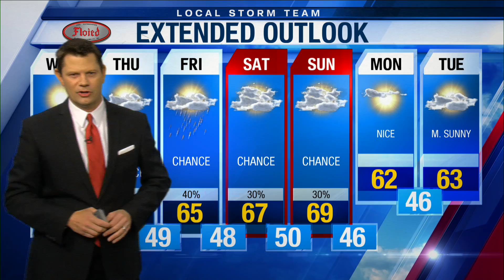Evening Web Weather